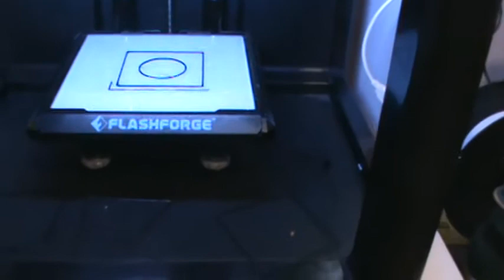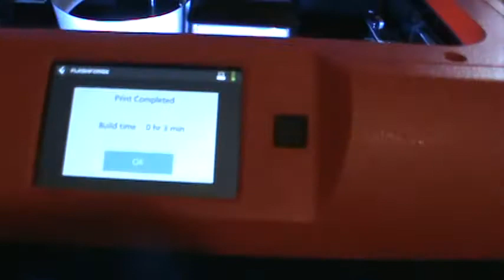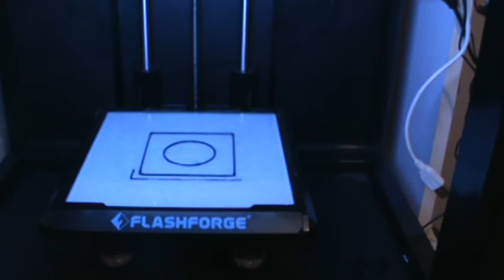FlashForge Finder bed leveling the circle square method.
Let me know if it helps you in the comments .